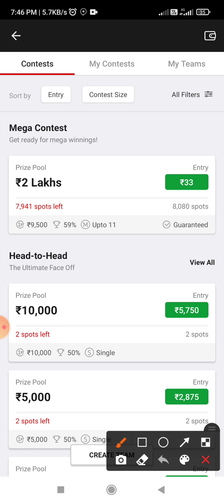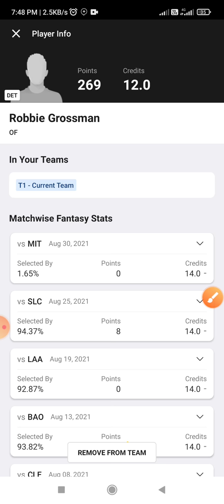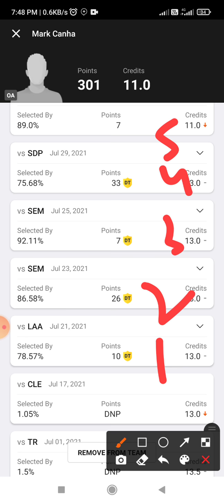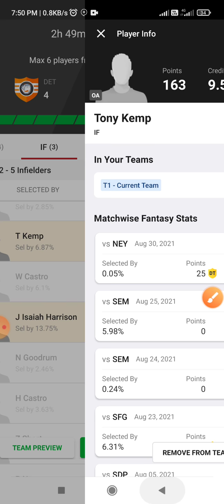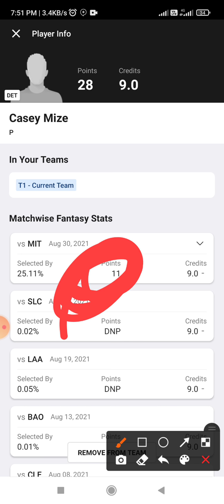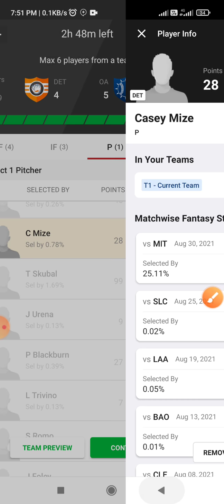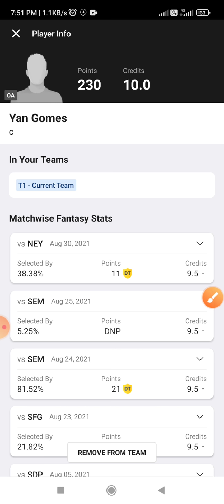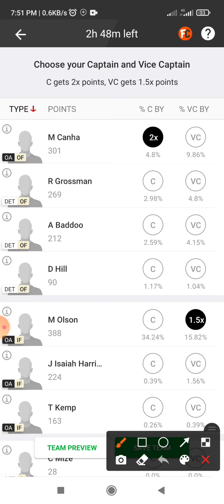DET VS OA Dream11 Prediction OA VS DET Dream11 Prediction || Major League Baseball oa vs det